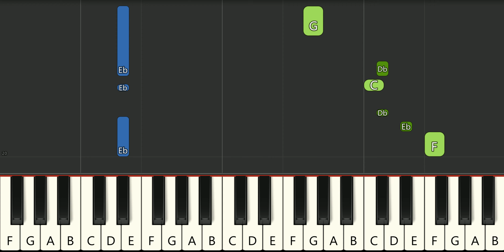BabyTV Bath Tubbies Bath Theme Song Piano Tutorial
Learn how to play BabyTV Bath Tubbies Bath Theme Song Piano Tutorial.